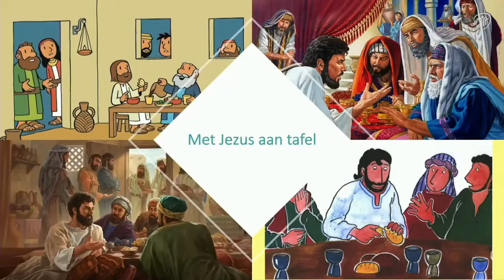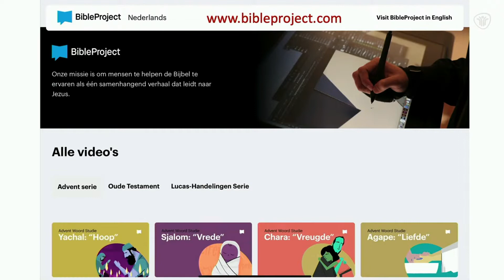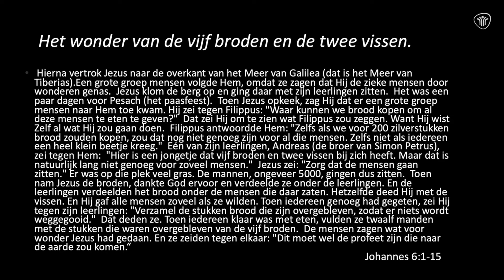20220206 Samen aan tafel Bianca Ouweneel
20220206 Samen aan tafel   Bianca Ouweneel